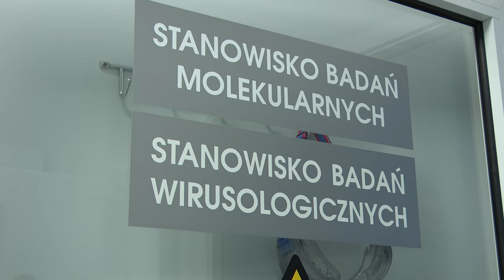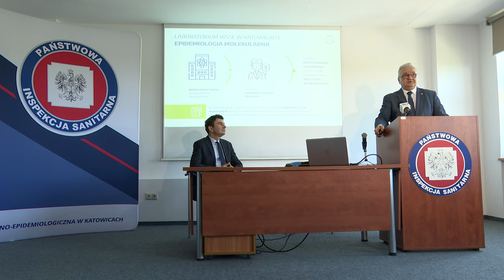Zaszczep się! 30.04.2024